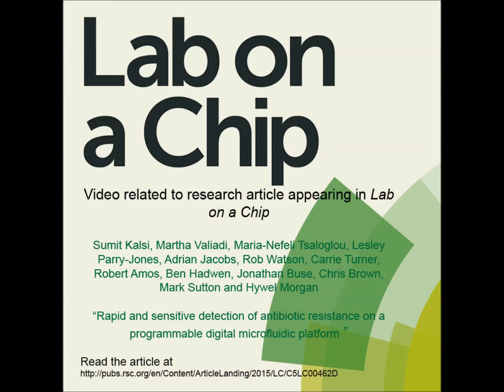Rapid and sensitive detection of antibiotic resistance on a programmable digital microfluidic...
Video related to research article appearing in Lab on a Chip. Hywel Morgan et al., "Rapid and sensitive detection of antibiotic resistance on a programmable digital microfluidic platform".